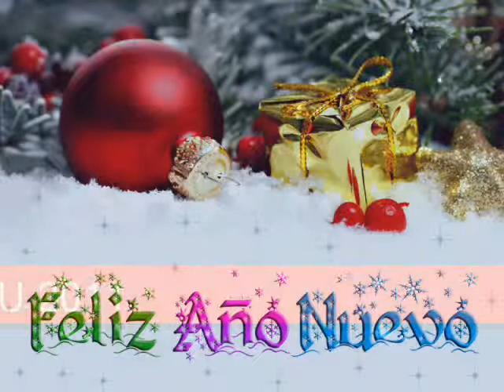Año Nuevo Vida Nueva!!!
Feliz Año Nuevo 2019 - Hedy Lourdes Benitez Silva - Alias Hedylu 2011